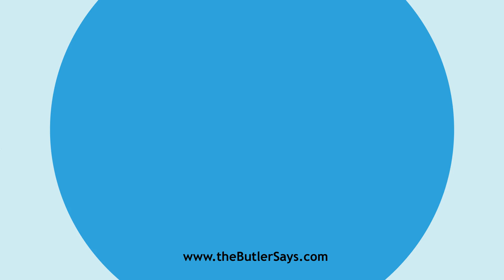Learn how to say this word: "Decant"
This is the definition of "Decant":
v. t.  To pour off gently, as liquor, so as not to disturb the
   sediment; or to pour from one vessel into another; as, to decant wine.